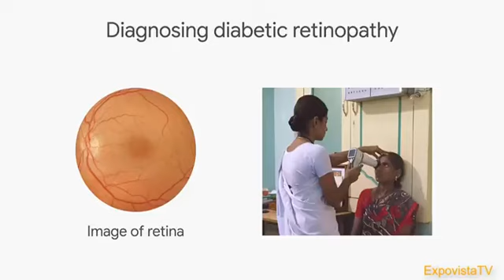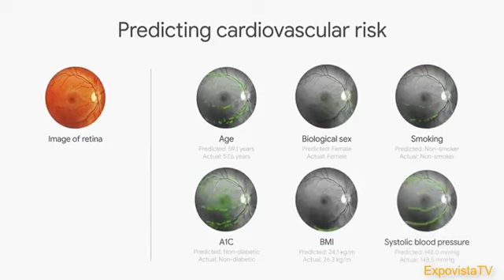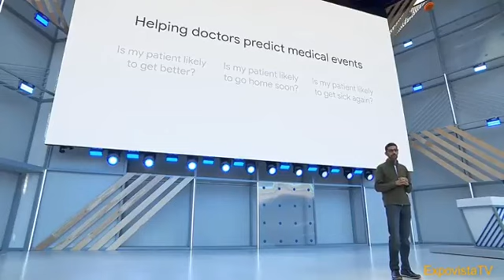Sundar Pichai has unveiled a revolutionary healthcare technology that employs AI and eye scans......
Sundar Pichai has unveiled a revolutionary healthcare technology that employs AI and eye scans to predict cardiovascular events with remarkable accuracy.

This new development could potentially eliminate the necessity for CT scans, MRIs, and X-rays, enabling doctors to obtain a clear and comprehensive view of a patient's internal condition.

Pichai emphasized that this breakthrough technology highlights the transformative potential of AI in revolutionizing patient care.